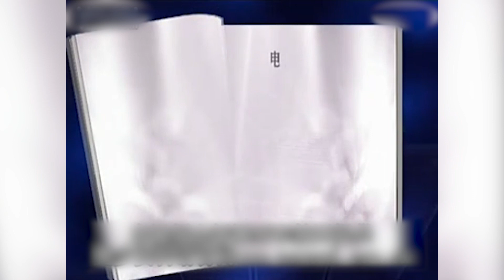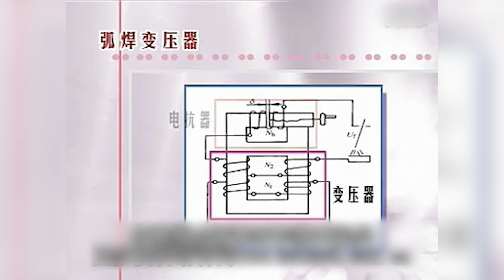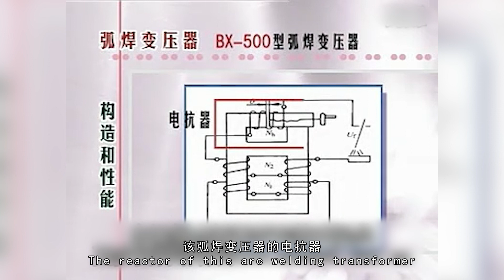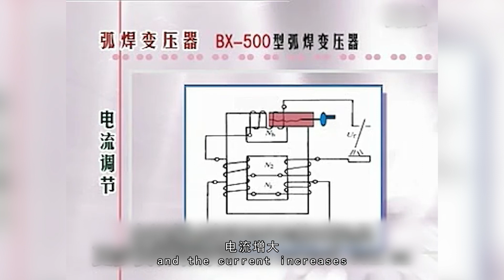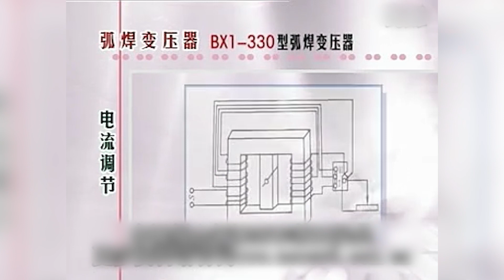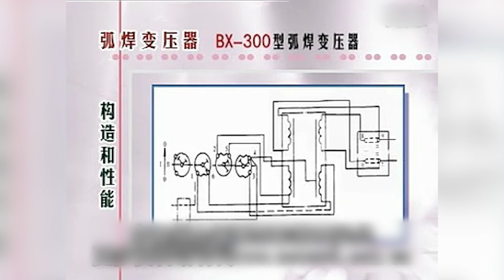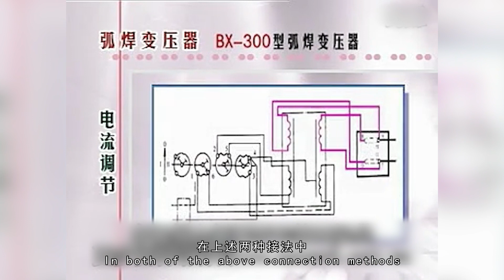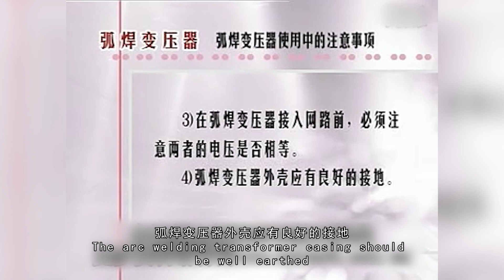焊接技术视听培训教程1 焊条电弧焊电源及工具2010 x264 mp4